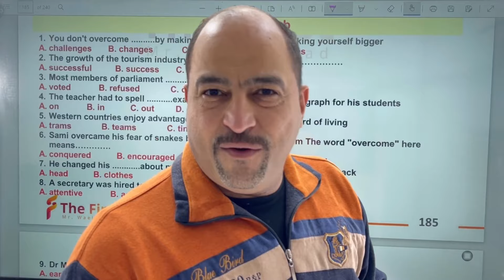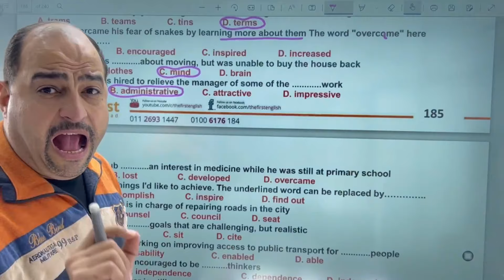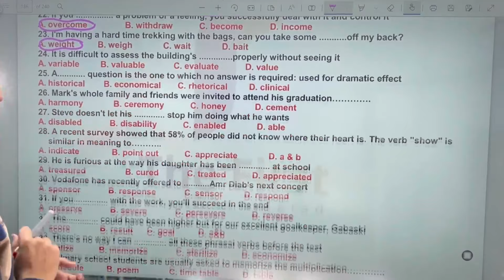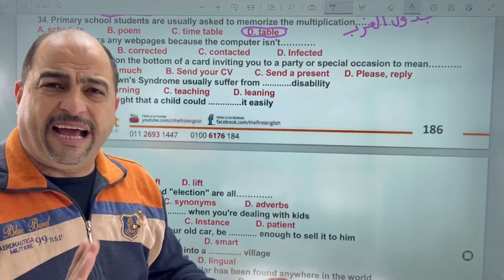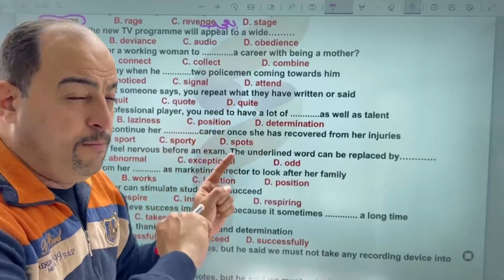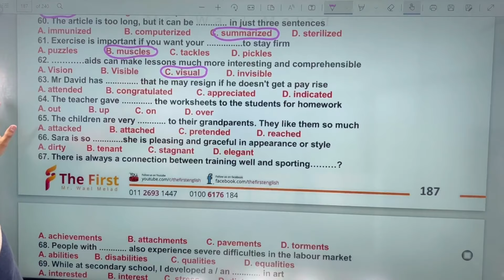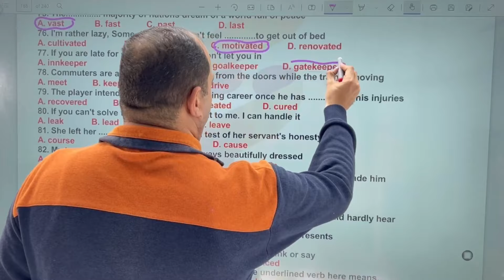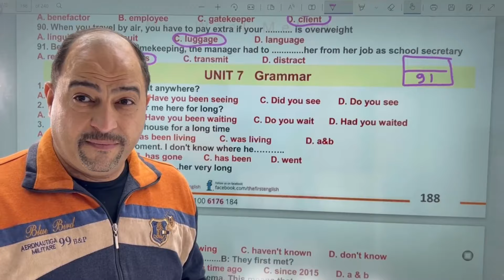هدية The First لطلاب الجمهورية🎁حل على كلمات الوحدة السابعة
لتحميل الملف المستخدم:
📞 للاستفسار والتواصل مع المكتب للاشتراك و الدعم الفنى للابلكيشن (واتس ) وارقام للحجز وتجديد الاشتراك كلهم عليهم محافظ كاش👇🏻